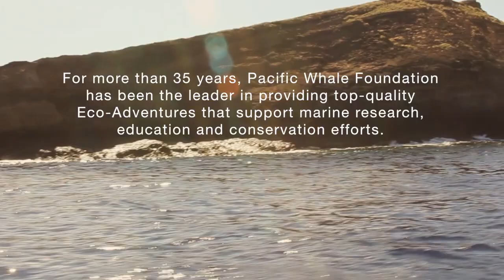Molokini Snorkel Tours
Support ocean conservation and research with Pacific Whale Foundation, choose from various tours and locations.

SNORKEL MOLOKINI ~ The small crescent-shaped island of Molokini located 2.5 miles from Maui's south shore is one of Hawai'i's finest snorkel and dive sites. It is an extinct volcanic crater with a thriving coral reef, home to more than 250 fish species and 38 species of coral.

Molokini is considered a tuff cone, a type of volcanic crater formed when ash fall chemically reacted with rainwater and hardened into rock. There is little or no soil to run off into the sea, which is why the visibility is excellent for snorkeling.